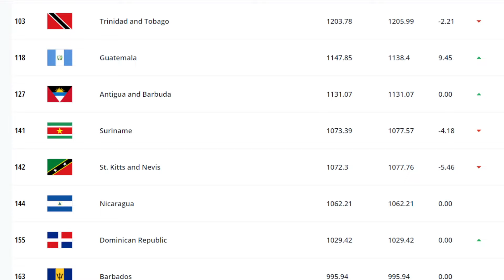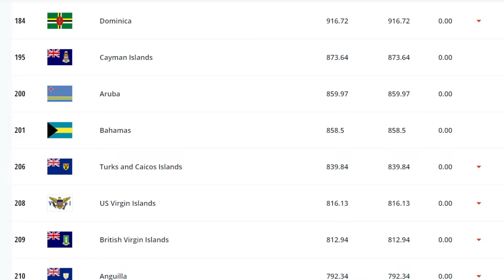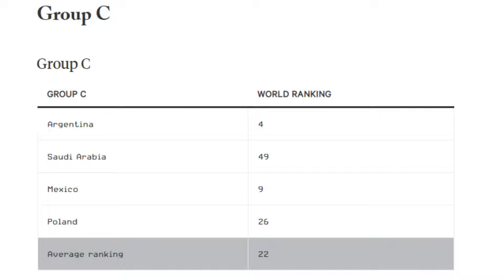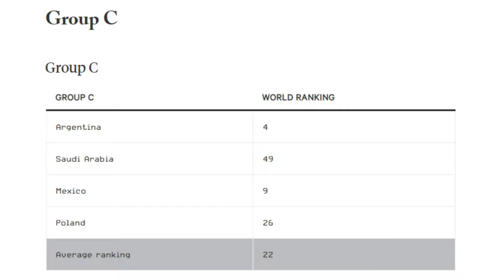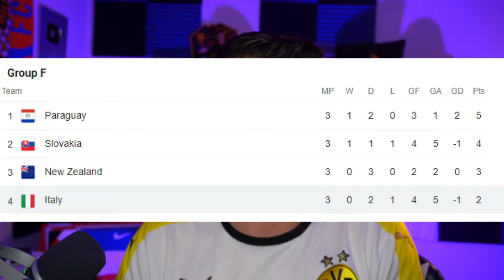An AMERICAN Makes WORLD CUP 2022 Predictions (Part 2)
WORLD CUP QATAR 2022 PREDICTIONS BY A STUPID AMERICAN YANK WHO DOESN'T KNOW ANYTHING ABOUT FOOTBALL! AN AMERICAN'S WORLD CUP PREDICTIONS!

WORLD CUP PREDICTIONS
2022 WORLD CUP PREDICTIONS
WORLD CUP 2022 PREDICTIONS
WORLD CUP QATAR 2022 PREDICTIONS
ASKING AMERICANS SOCCER TRIVIA
ASKING AMERICANS WORLD CUP TRIVIA
AMERICAN WORLD CUP
WHY USA SUCKS AT SOCCER
WHY USA SUCKS AT FOOTBALL